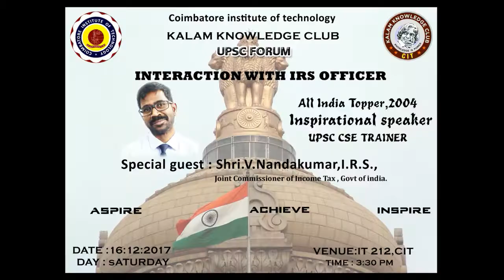Shri.V.Nandakumar,IRS l motivational speech l Kalam knowledge club l UPSC l CIT l coimbatore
Inspirational and astonishing speech exclusively from kalam knowledge club of CIT